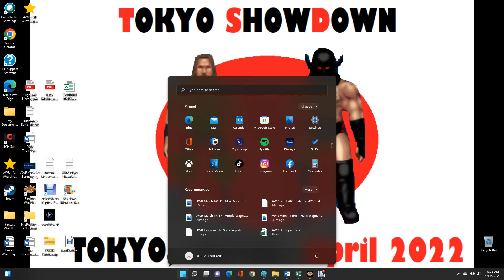AWR Match #4169 : Noah Andre vs Catfish Joe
AWR ACTION
3 Star Match
4/14/2022